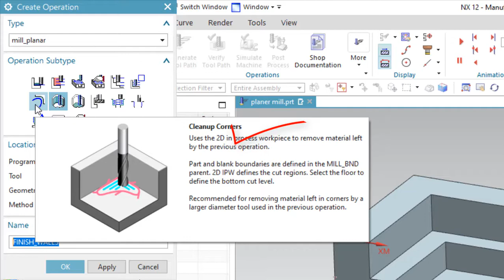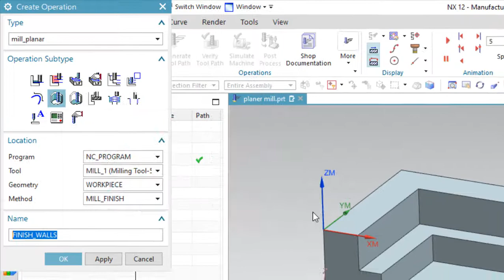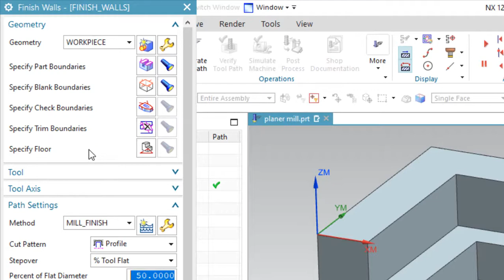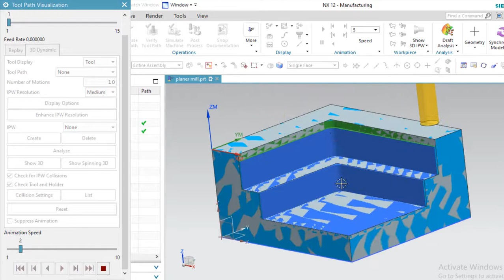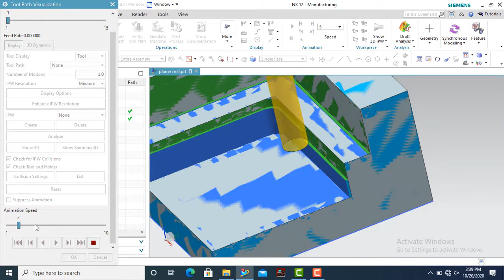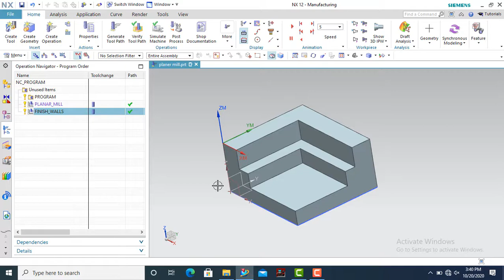finish wall | nx cam finish wall operation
Hi

Friend in this video we will learn about nx cam finish wall operation which is similar to planar profile operation but there is a difference which are you learn to watch video.

The other search word related to this video:-
finish wall
nx cam finish wall operation
finish wall operation
how to use finish wall operation in nx cam

my other nx cam video:-